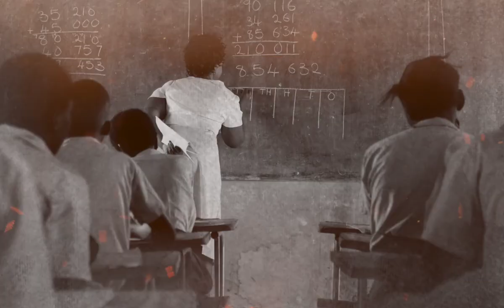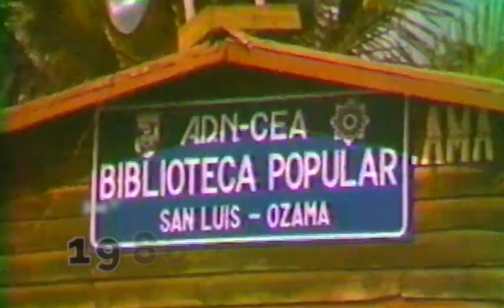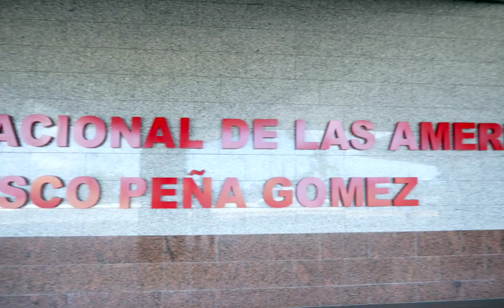Documental de la vida del Dr. José Francisco Peña Gómez